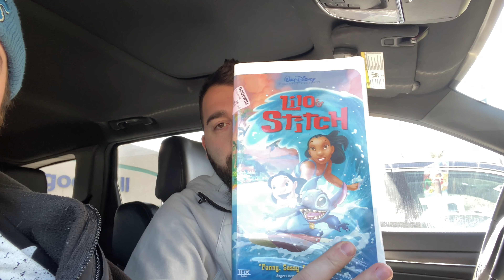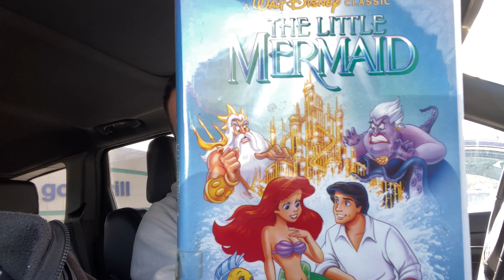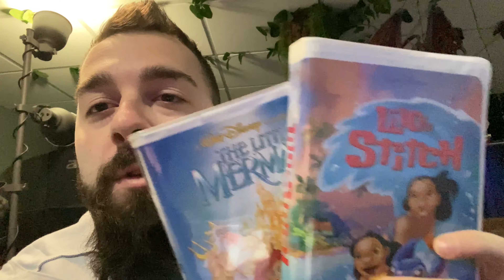Making money! The easy way!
You can find me over on twitch and other social media platforms InstaGatorTV
6:30pm EST Monday, Tuesday, Wednesday, Friday, Saturday